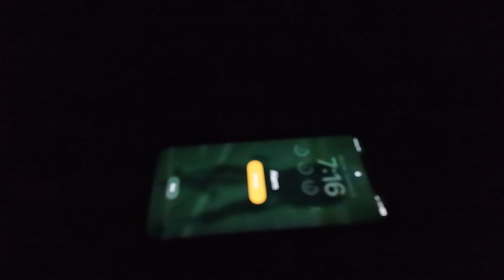I WON My First EVER Stage RACE as a Cat 3 // Road Race / TT / Crit.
Thanks for taking the time to watch my videos I appreciate every single one of you. I do put a lot of work and time in to these and would be awesome if you guys drop a like, share and subscribe to show the appreciation towards them. It keeps me motivated to keep trying to better them every day and grow this small channel of mine.